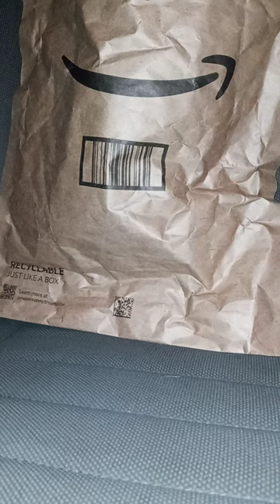Bleacher Creatures WWE Rhea Ripley Kuricha Plush Unboxing Plus Review